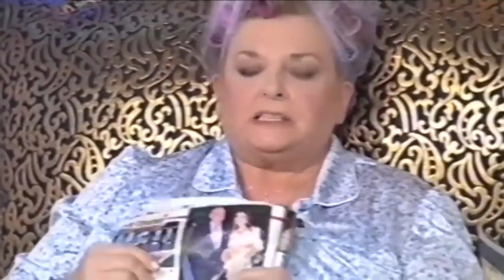Homenaje a Marisa Porcel (Segunda Parte)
Disfruta de la segunda parte de nuestro homenaje a la gran Marisa Porcel. En este vídeo podrás ver los mejores momentos de esta gran actriz en comedias como: matrimoniadas, escenas de matrimonio.
Una gran actriz que formó un increíble dúo con Pepe Ruiz, interpretando a la pareja de Pepa y Avelino.
¡Gracias, Marisa, por los maravillosos momentos que nos dejas para el recuerdo!